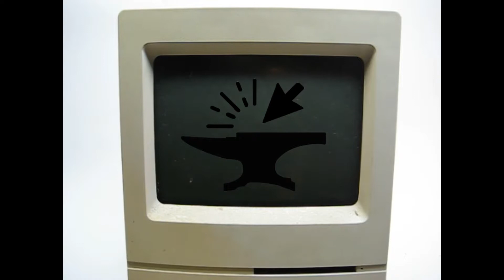SparkerQ Intro and Cabin Build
This is a time laps of the little cabin I build when I first moved back to the island. I built it for around $1,600 Cash out of pocket, everything else was barter, trade and salvage. It took me a year and a half working on it in my spare time.
Happy to answer any questions.